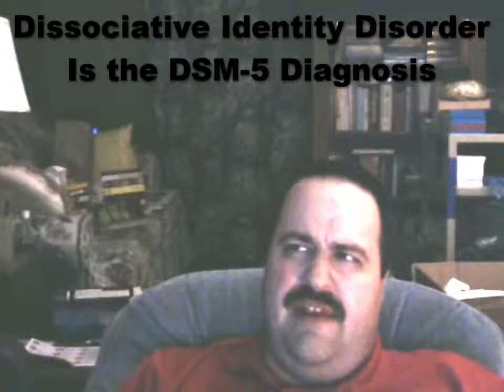Book Discussion 19: Rainbow in the Mist by Phyllis A. Whitney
In this mystery story that includes elements of the supernatural, or however else you categorize psychic abilities, the story follows the reluctant psychic Christy.  I would point out that the story treats all of the psychic powers it describes as wholly genuine, which is helpful in trying to parse together events.  Christy's trepidation towards her abilities has led to them behaving helter-skelter and without her being able to control them.  This serves as an excuse for the culprit in the mystery to keep eluding her, but taken as a whole the events in the story are muddled and confusing.  Even after reading the entire story, and guessing what theoretically took place, it still doesn't add up or make sense.  The unexpected and unforeseeable nature of the culprit was also rather frustrating, as there were some believable false leads (that in my perspective would be more reasonable).  I would say that was the one positive of the story.  The author seemed pretty good at creating misleading false trails, which would have been interesting in a more grounded mystery.

The reviews were mostly positive, but it seems you either really enjoyed this book or quite disliked it.  I fell into the less popular latter in this case.